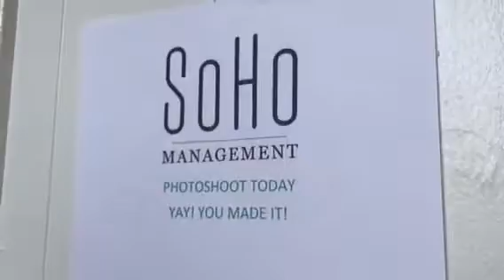SPENDING THE DAY WITH LEESH NICOLE AND SOHO | Vlog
Soho’s Instagram: @sohomanagement
Town Loft’s Instagram: @townloft
Aleesha’s Instagram: @leeshnicolee
Andrew the photographer’s Instagram: @andrewvanoverbeke